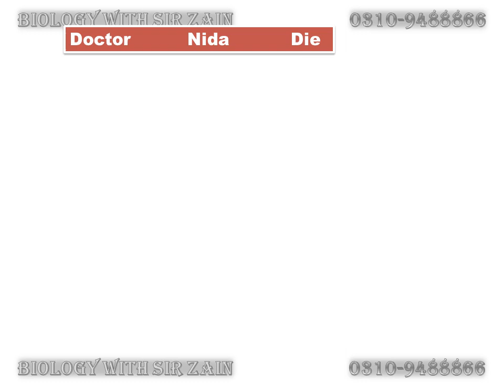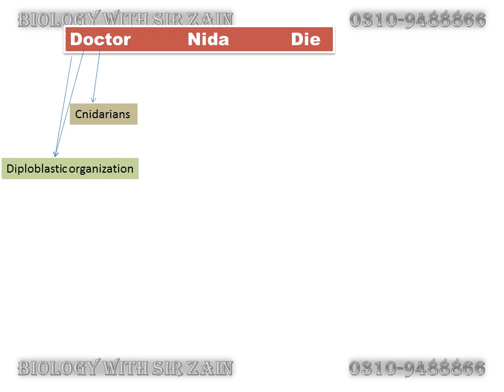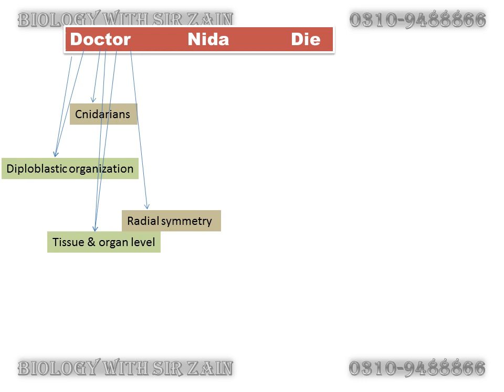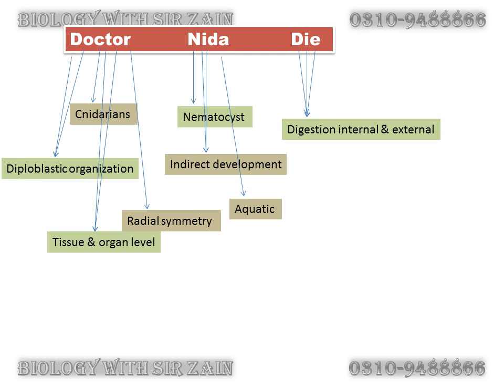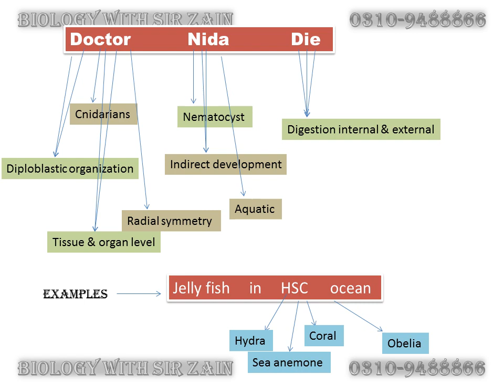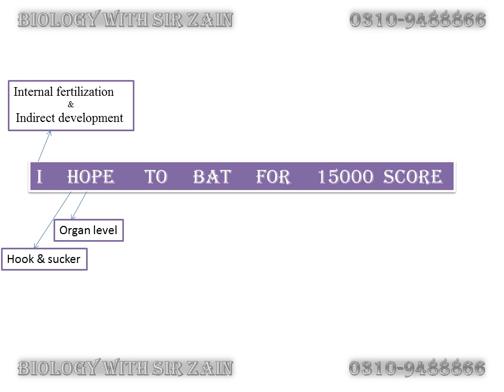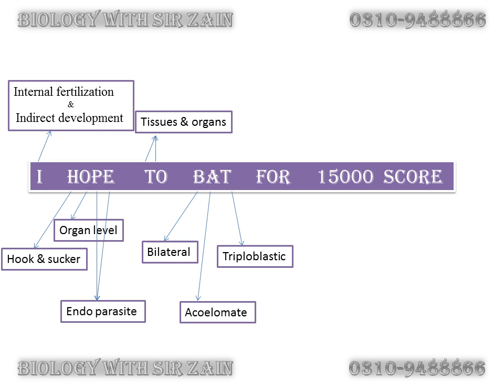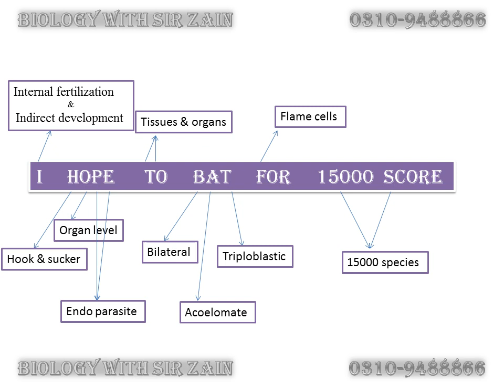Short trick for coelenterata and platyhelmenthis from our online class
This is a short teaser from our online class, full length videos are available in onli